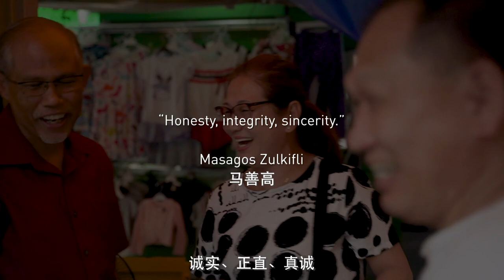PAP Candidate: Masagos Zulkifli w (Chinese subs)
PAP Candidate for Tampines GRC Masagos Zulkifli: "We put residents right in the centre and front of what we do."